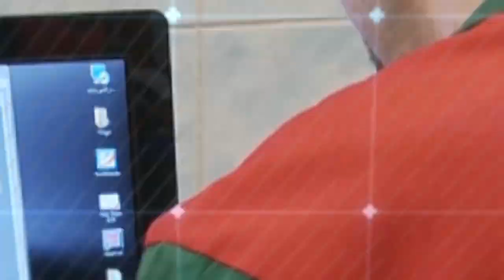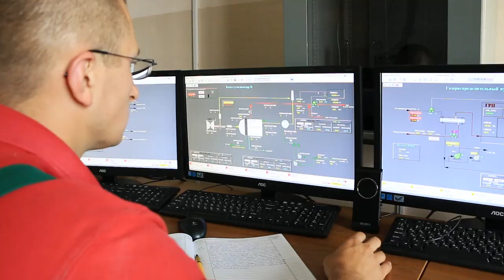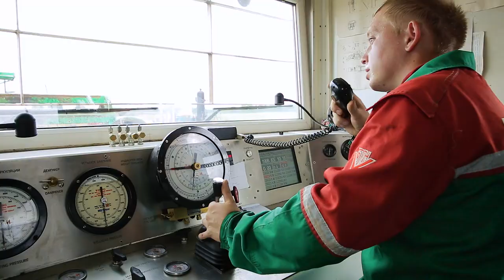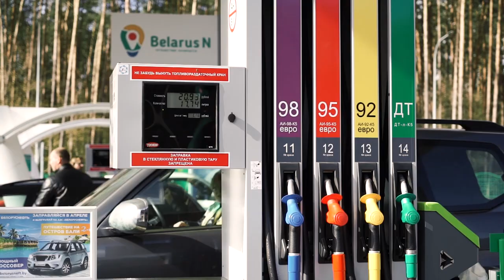Belorusneft. Energy of life